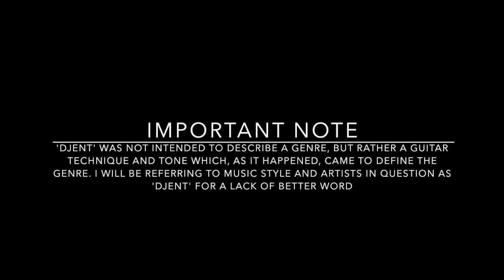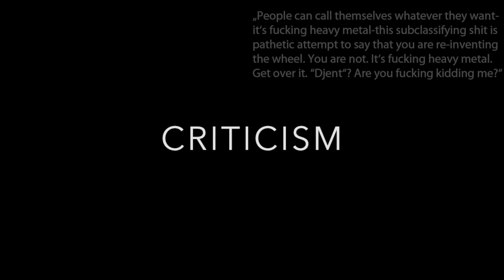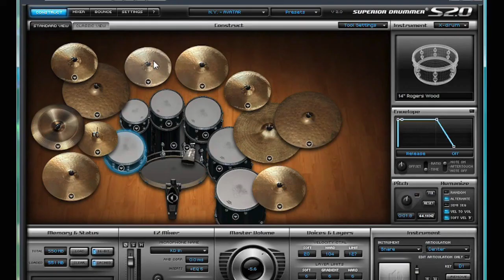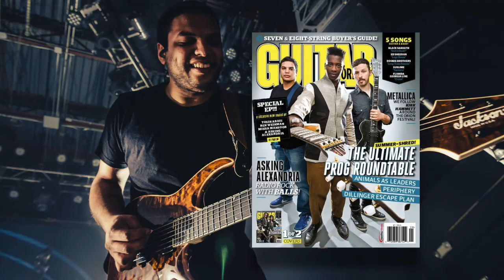UNDERSTANDING 'DJENT' (Modern Progressive Metal), PRAISE/CRITICISM/FUTURE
In the 2000s an underground subgenre of progressive metal has been gradually growing taking it's official start in 2009 with Animals as Leaders' self-titled debut release and Periphery's self-titled debut release in 2010. Most of the time this sub-genre of progressive metal would be called 'Djent'! Over the years 'Djent' has gained both praise and criticism. In this video, I will go into more details of this topic.

Djent documentary
Periphery documentary
Tesseract Documentary
Meshuggah Documentary
Sikth Documentary

JD